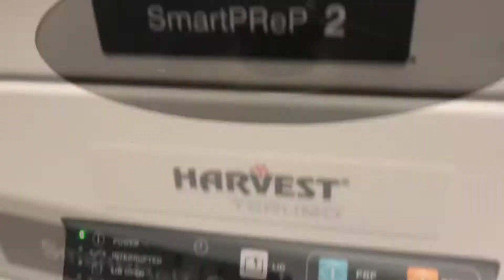PRP Hair Restoration | Full Procedure | The Aesthetic Medicine and Anti Aging Clinics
At The Aesthetic Medicine and Anti-Aging Clinics of Louisiana, we are performing PRP therapy as a proactive therapeutic option for male and female patients experiencing hair loss. PRP is an exciting non-surgical therapeutic option for patients who require stimulation of hair growth for hair loss conditions.

The Aesthetic Medicine & Anti-Aging Clinics of Louisiana is committed to providing patients in the Baton Rouge and Lafayette areas with a broad range of effective aesthetic services.